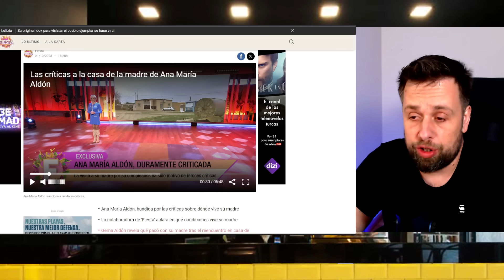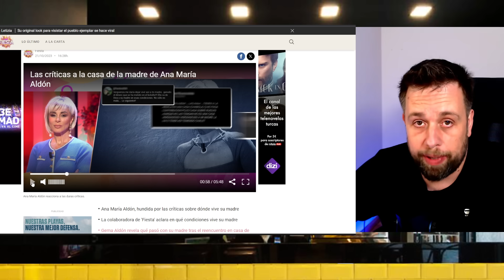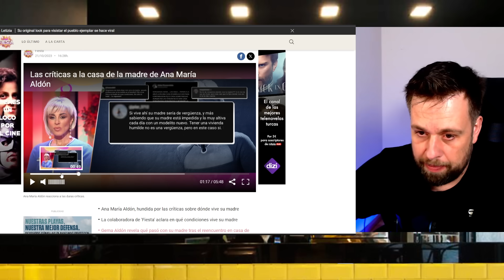💥¡NO TIENE VERGÜENZA! Ana María Aldón EXPLOTA en FIESTA de Emma García usando a su madre